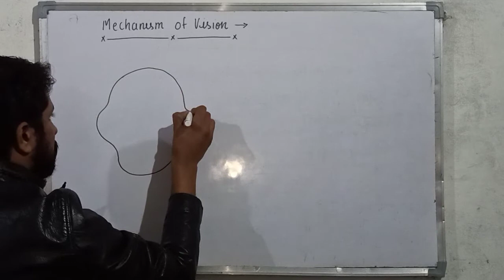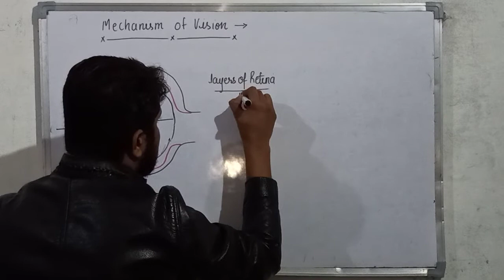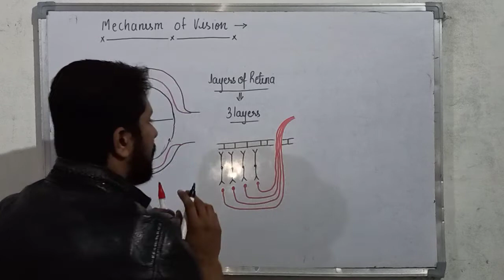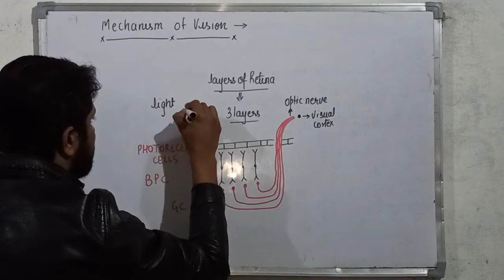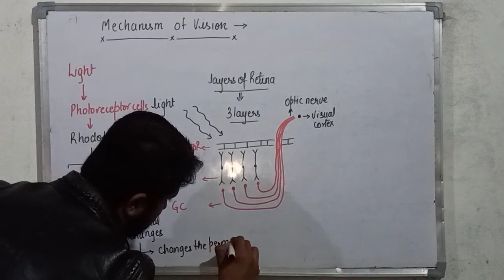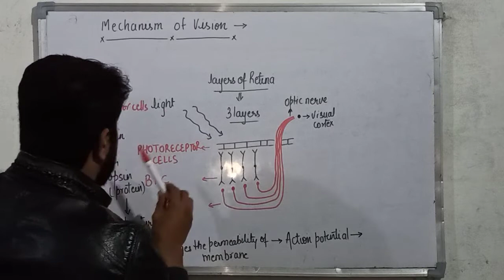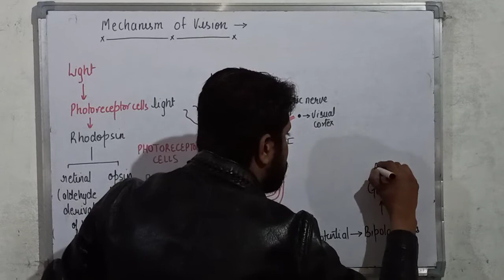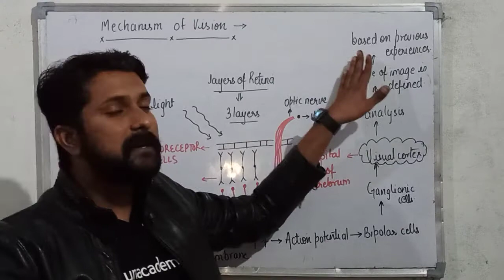Eye:Mechanism of vision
This video is based on the mechanism of vision. This video covers syllabus for NEET, boards and various competitive exams based oon biology.